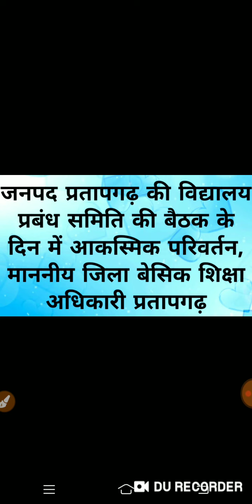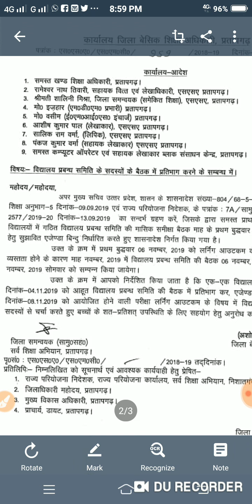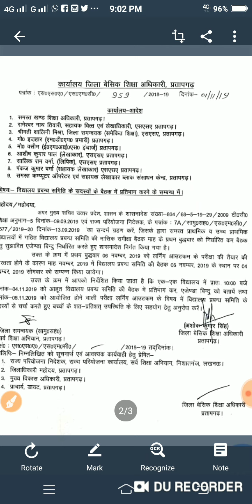जनपद प्रतापगढ़ की विद्यालय प्रबंध समिति की बैठक में आकस्मिक परिवर्तन